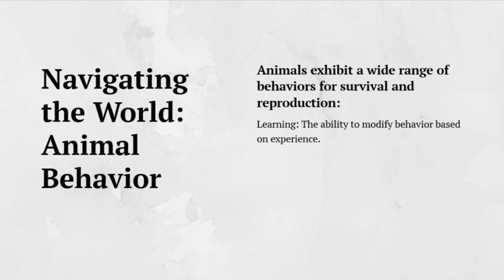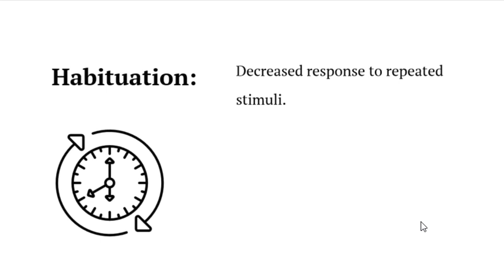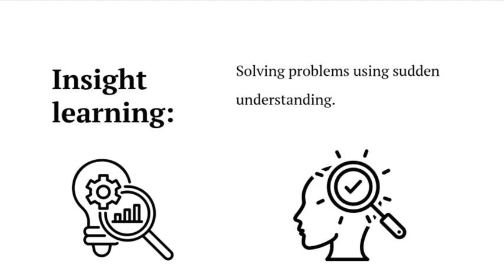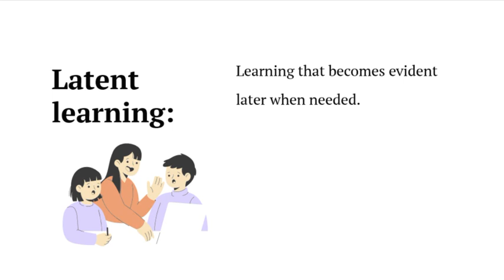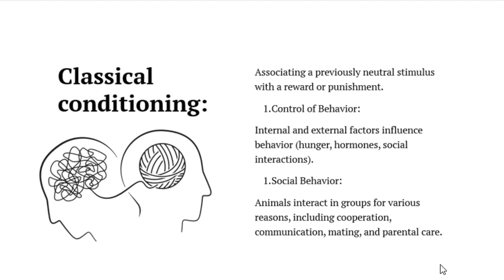IV. Animal behaviour | Part (2) | ZOOLOGY | CSS PMS TIMES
IV. Animal behaviour | Part (2) | ZOOLOGY | CSS PMS

Today, we're diving into the intriguing world of animal behaviour. Learn about the fascinating ways animals interact with their environments and each other. From migration and hibernation to communication and mating rituals, we'll explore the instincts and learned behaviours that help animals survive and thrive. Join us to uncover the secrets behind the actions of the animal kingdom and gain a deeper appreciation for the complexity of life in the wild.